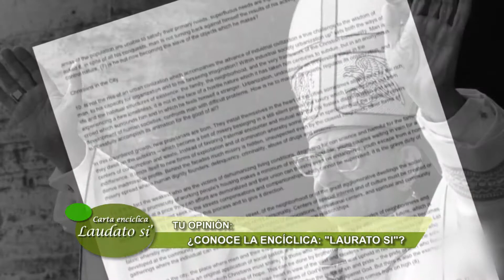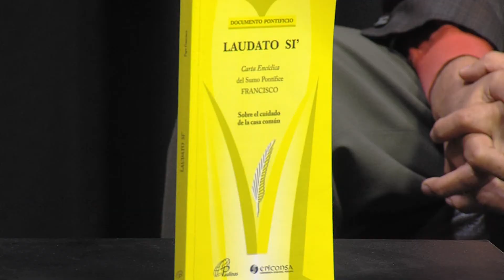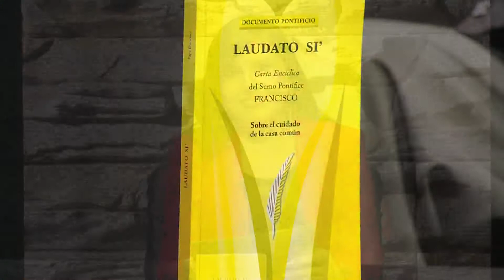PROGRAMA ESPECIAL ENCICLICA "Laudato Si" Bloque 01